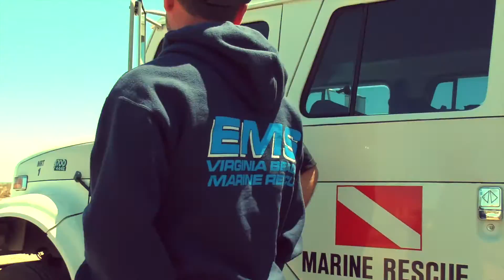Virginia Beach Marine Rescue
This week we check out the Virginia Beach's EMS Marine Rescue Team to see what they have been up to recently.  The team is made up of 100% volunteer Virginia Beach residents that share a love for the water, surf rescue, boat rescue, diving and serving their community.  When visiting Virginia Beach you may see the team also donating time to patrol local events based around the water, from Stand up paddle board races, surf competitions and polar plunges they patrol willing and ready. And are on duty 24/7.